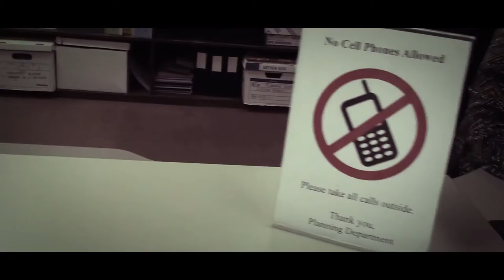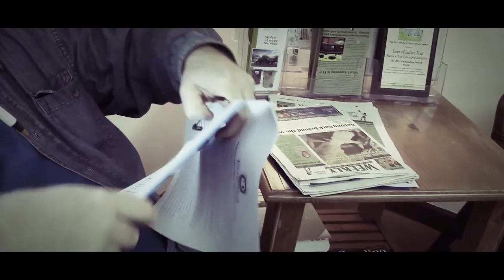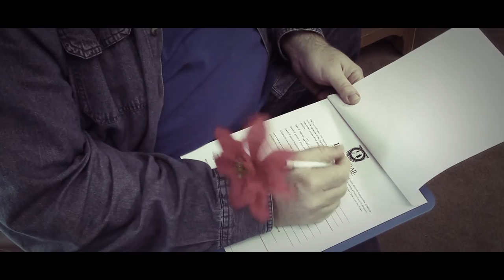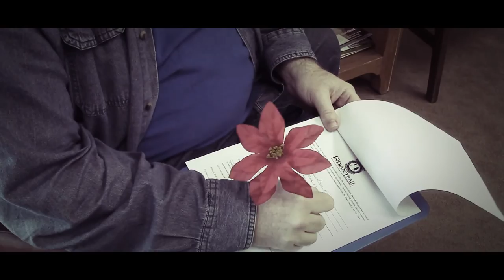Request to Inspect Public Documents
North Carolina Appellate Court held that "NC Gen. Stat. Sect.132-1.3 does not except from the Public Records Act settlement documents in actions instituted by public agencies falling within the Public Records Act." - Jackson v. Charlotte Mecklenburg Hospital Authority. Appellate.nccourts.org, Opinions.

Under this auspice, we entered the Administrative Building of Indian Trail, North Carolina, to inspect settlement documents for the former town manager, John Munn.

Transparency and access to public records have not been without its controversy and drama. Secrecy, obfuscation, stonewalling, extensive delays, closed session meetings, release of unrelated and irrelevant materials, heavily redacted (blank) pages, and singling out residents have been the standard operating procedures by the town staff and council whenever residents attempt to access public documents the town manager doesn't want the public to see. Typically, the all-pervasive "personnel" tag is utilized to prohibit anyone from viewing pertinent information.

Town Hall has gone so far has prohibiting a mayor and a councilman from inspecting documents, claiming only a majority vote of the council can grant permission to an elected official to view materials. Whenever they were allowed to view records, it was with strict stipulations and supervision.

In this video, the town clerk demonstrated restraint when asked about the records in question, when they might be inspected, and where they would be located or stored. Since during the course of the three or four years we have sought several Public Information Requests, and seeing that the town clerk has made copies, not only of the requests, but also that of the produced documents, for their record keeping, it was natural to assume she would know where they would be stored, or at least that some form of log or register had been created in hard copy or on the computer.

Uncharacteristically, the document was produced in less than 24 hours and sent as an attachment to an email.